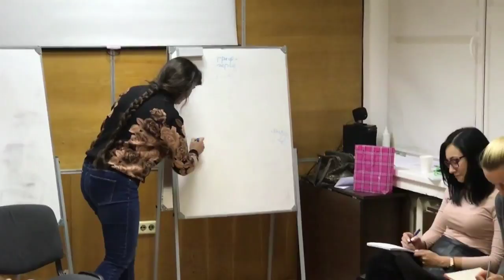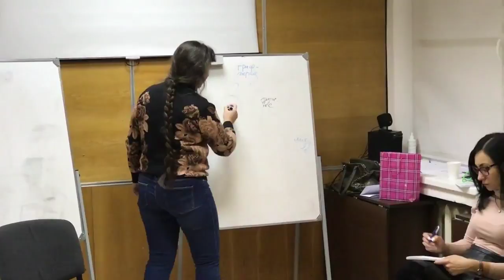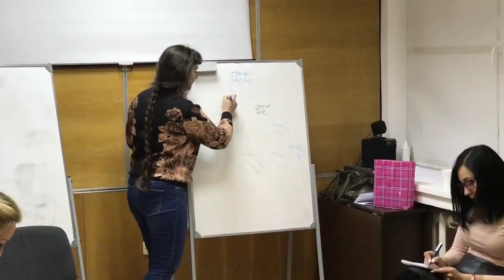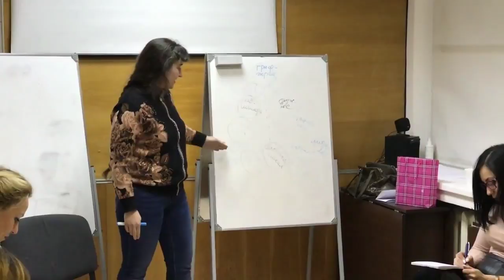Социальные роли, в клубе Татианы Воробьевой